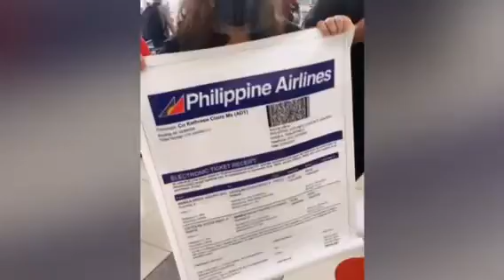BORACAY IS OPEN TO TOURISM AGAIN!! | PART 1